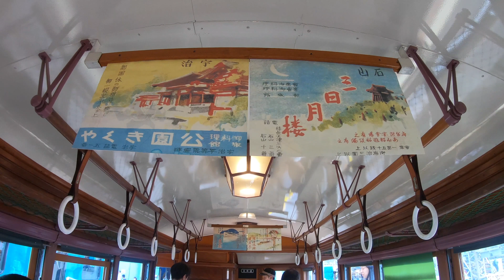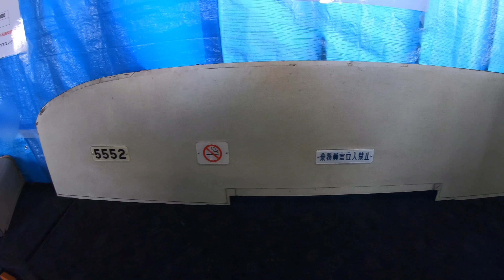京阪 ファミリーレールフェア 2018 （京阪電車）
2018年10月14日に開催された京阪ファミリーレールフェア2018に行ってきました！

トーマス号の展示や、車体吊り上げ実演、プレミアムカー乗車体験、びわこ号から最新電車まで京阪の電車たちが一堂に展示されていました。部品販売やオークション会場の様子も収録しています。

2018年10月14日撮影